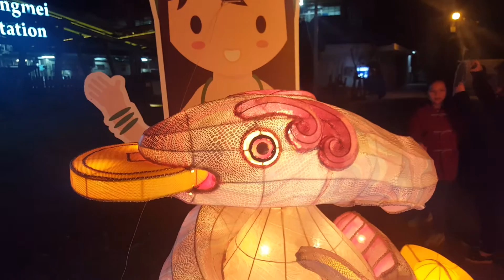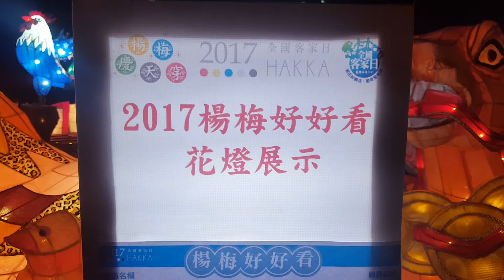2017楊梅火車站好好看花燈展示迎天穿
2017楊梅火車站，好好看花燈展示「慶元宵、迎天穿」全國客家日。